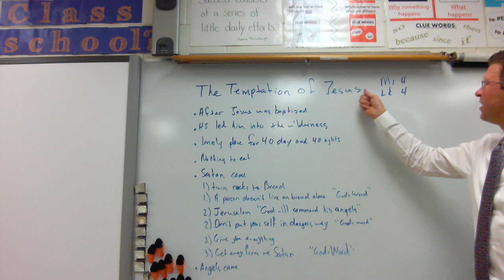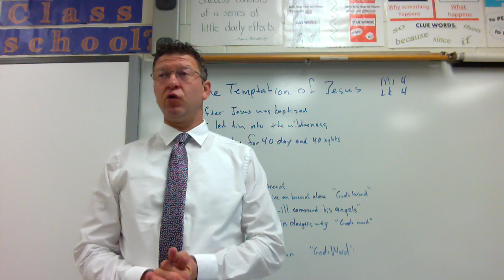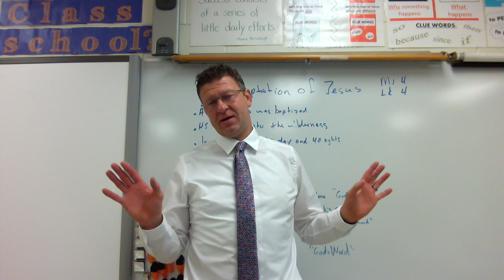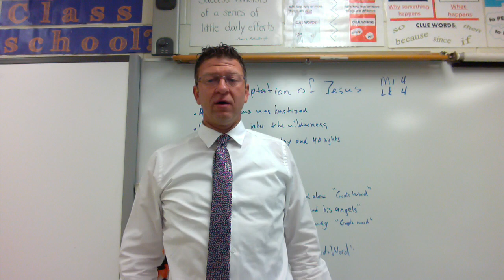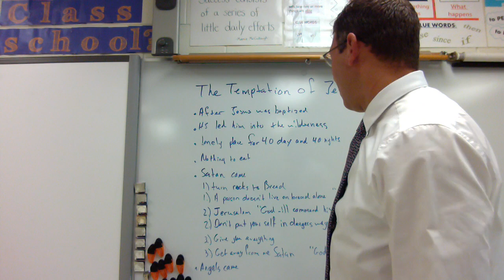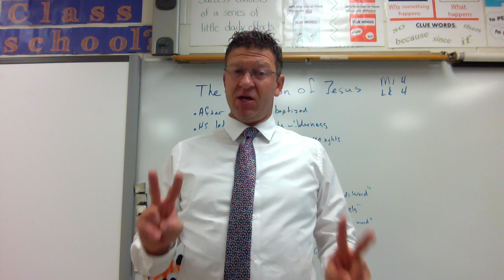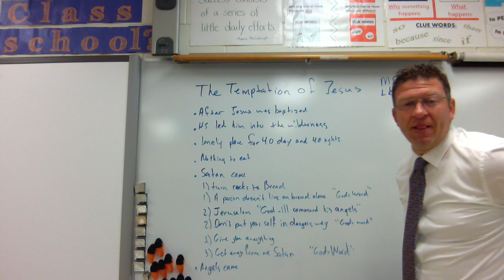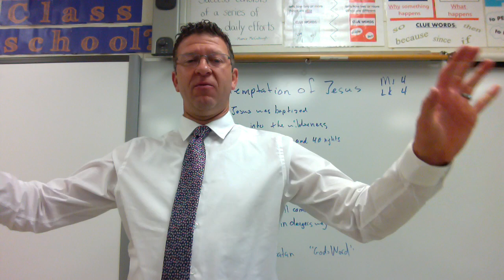Christ Light 5B Wednesday